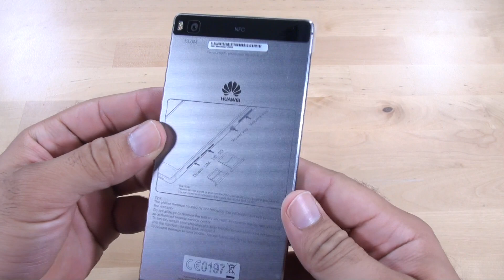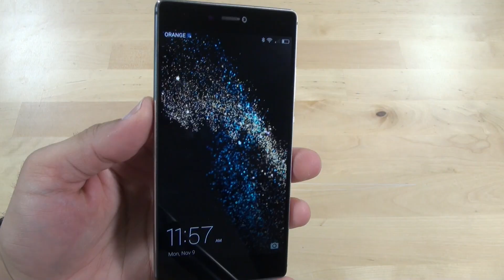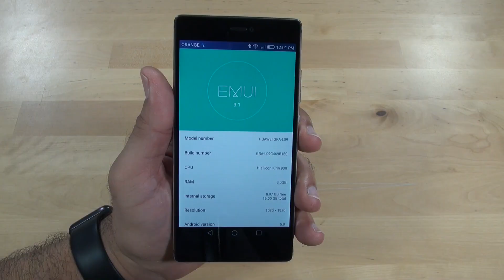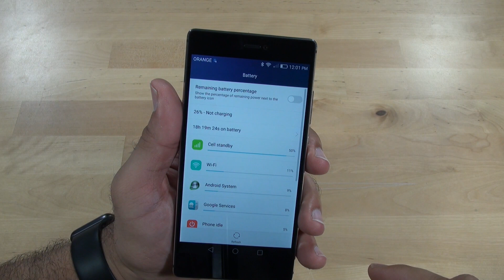Huawei P8: Unboxing y primeras impresiones en español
Estamos probando el buque insignia de Huawei, el P8, y mientras tanto aquí les dejamos el unboxing y primeras impresiones de este smartphone.

Si tienen alguna pregunta o sugerencia que quisieran que se tomara en cuenta para el review lo pueden dejar en los comentarios.